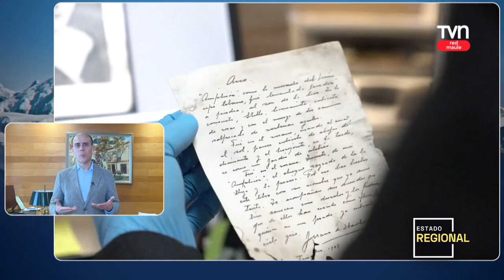En Estado Regional Red Maule estuvo el rector de la Universidad de Talca, Carlos Torres.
Estado Regional Red Maule - Viernes 11 de octubre 2024